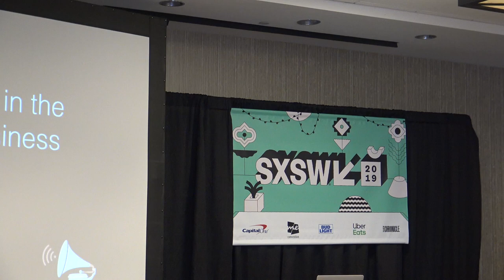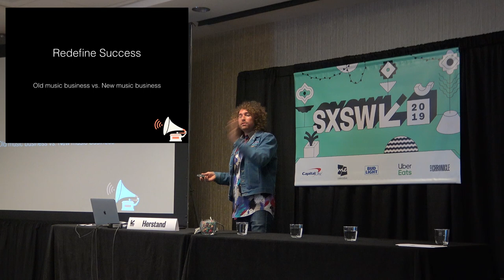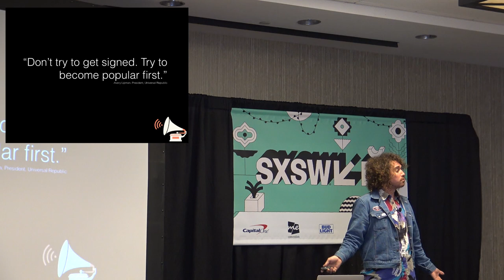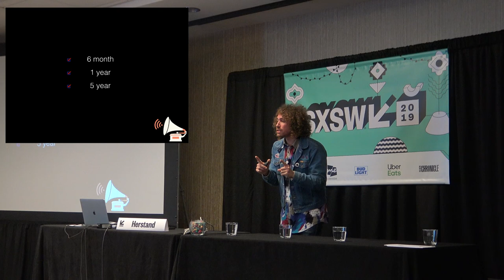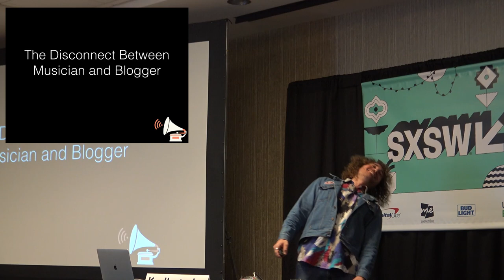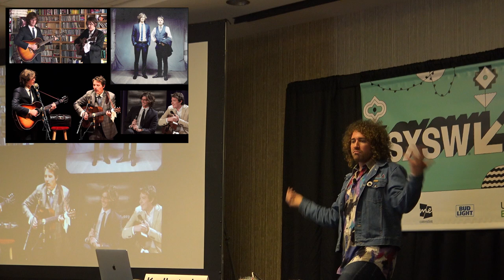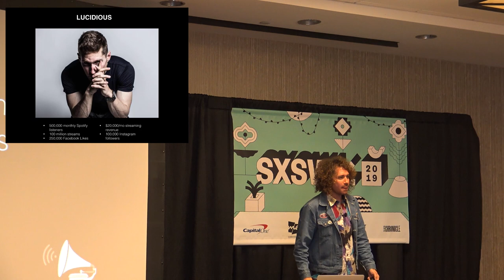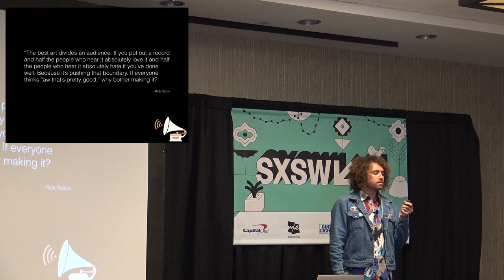How To Make It in the New Music Business | Ari Herstand SXSW 2019 Speech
“The days of the big break are over.” Author of the best-selling book, How To Make It in the New Music Business and independent musician who Forbes calls "The Poster Child of DIY Music," Ari Herstand discusses what it takes to make it in the New Music Business. Ari will reveal the staggering disconnect between musician and blogger and how to tell your story, why no one seems to care about your music (and how to change that), how to get included in Spotify playlists, how to organize your time so you have the most effective workflow to manage your business and your art and how to make more money with a music career. Ari shares his real world experience navigating the new music business as a working DIY musician and explains why you need more than just talent to succeed in today’s biz.